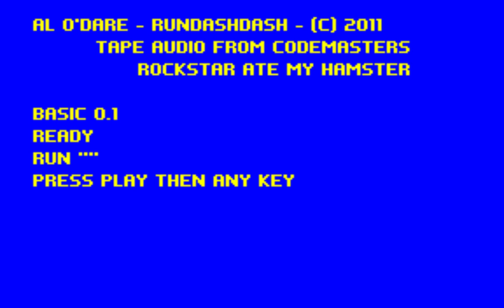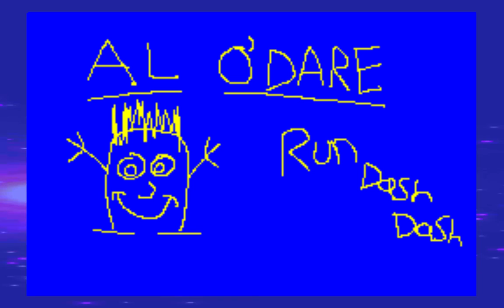Run Dash Dash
DAT IS HOW YEW LOAD THE GAIM,
WOT YEW CAN PLAY THOW ITS THE SAME,
AND THEN YEW PLAY IT ONSE AGAIN
THE LUVLY LITTLE AMSTRAD GAIM.